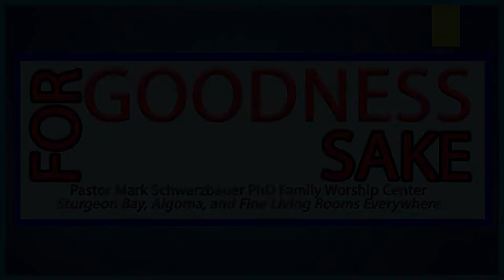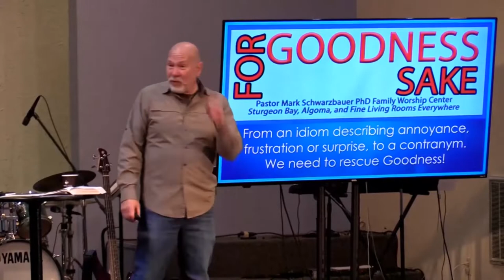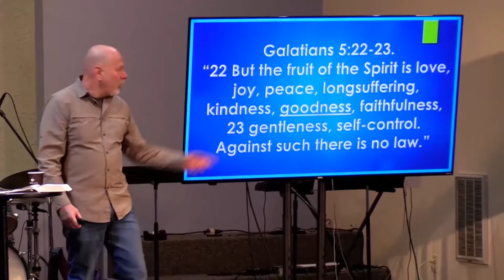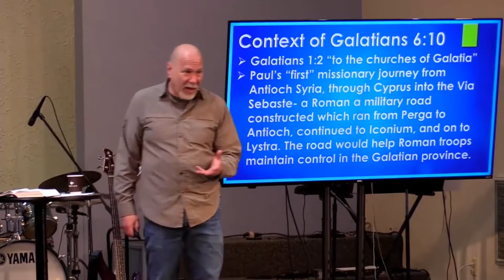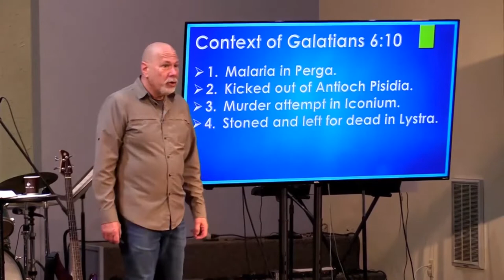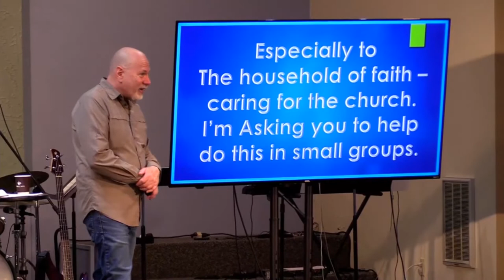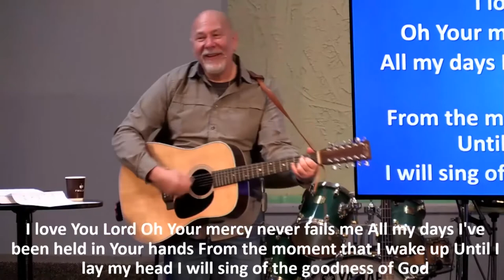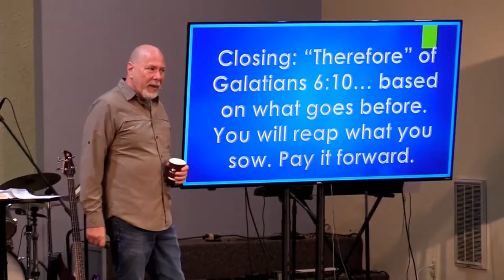For Godness Sake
Notes 🔽